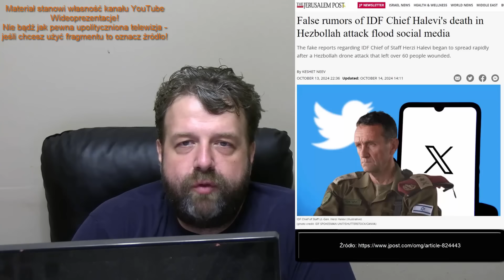Izrael Przegrywa! USA Wysyła Wojsko na Pomoc! Sytuacja Wymyka Się Spod Kontroli! - Analiza Ator Iran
Zapraszam do obejrzenia filmu w którym analizuję informacje zaczerpnięte z poważanego i wiarygodnego pisma  (źródło podane na filmie) na temat sytuacji w Polsce. Tytuł filmu: Izrael Przegrywa! USA Wysyła Wojsko na Pomoc! Sytuacja Wymyka Się Spod Kontroli! - Analiza Ator Iran

►  Źródło ►